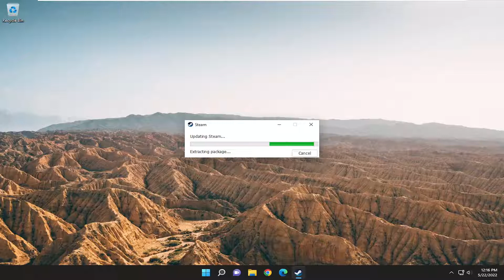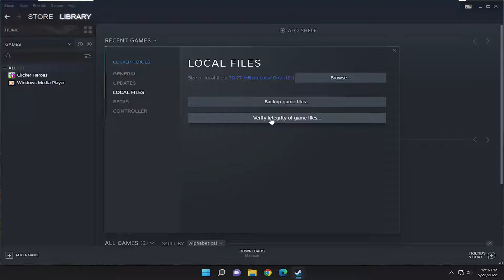How to Fix Content Package is No Longer Available Warzone (PC)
Call of Duty: Warzone’s developers have gotten a reputation for delivering awesome content with each seasonal patch. But as with every game of this size and scope, there are unforeseeable errors that hinder the experience for some players. Lately, we’re seeing a lot of user reports of the ‘Content package is no longer available‘ error occurring when players attempt to connect to COD: Warzone servers.

Issues addressed in this tutorial:
content package is no longer available
warzone content package is no longer available
how to fix content package is no longer available
call of duty error content package is no longer available
content package is no longer available infinite warfare
why isn't my package updating
why is my package not updating

The Call  Of Duty Warzone has been around and while the game is definitely not perfect, it’s been working properly for the majority of users. The introduction of the new Caldera map though has been slightly different and many gamers across multiple platforms have encountered issues. One of such problems is the Warzone Pacific “Content Package Is No Longer Available” error, which largely affect PS4 and PS5 players.